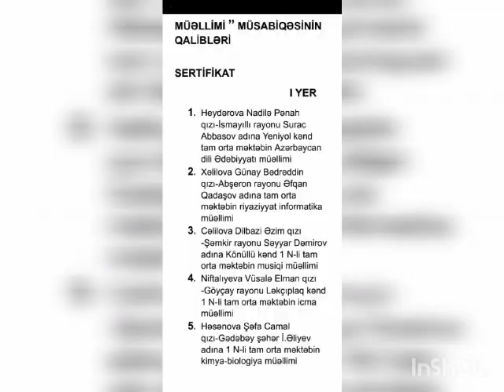İlin fəal müəllimi layihəsi